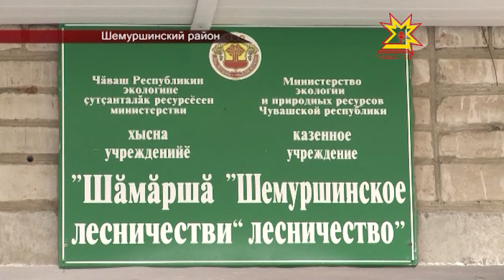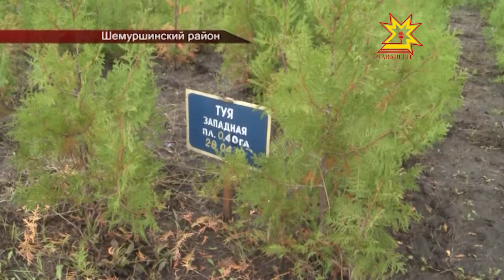Стартовала всероссийская акция «Лесники открывают двери»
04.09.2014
«Лесники открывают двери» - под таким названием в Чувашии стартовала всероссийская акция. С 1 сентября по 10 октября в честь Дня работников леса будут организованы экскурсии в лесничества республики для школьников, студентов и всех желающих. Мои коллеги тоже присоединились к акции и побывали в Шемуршинском лесничестве.